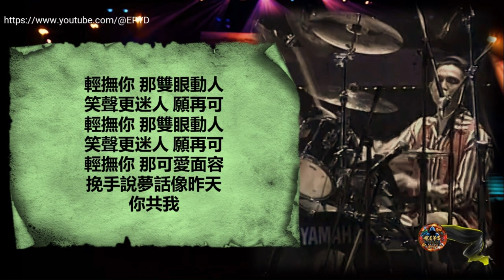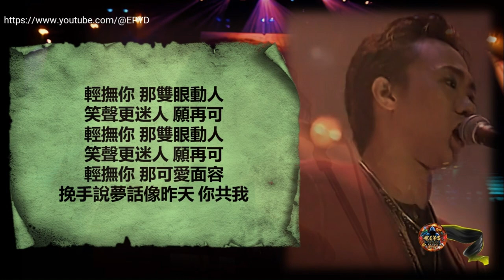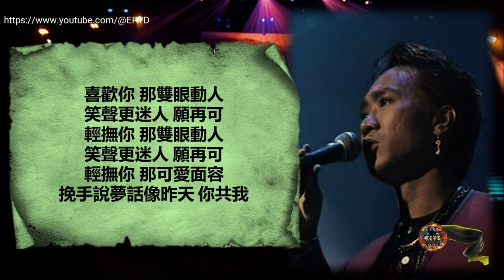Beyond - 喜歡妳 (Extended Version)